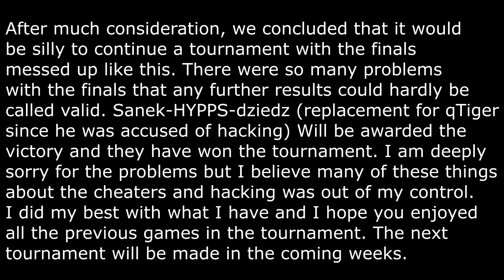Cossacks 3 | 3v3 0pt | GT Grand Final w/ Commentary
Rules were tournament rules

Sorry for the low quality of game. I think it is best that we end the tournament here though. I believe all of the games that weren't in the final were a huge success and I am still very happy about how most of this tournament went. I hope you will enjoy this game to an extent though, enjoy!